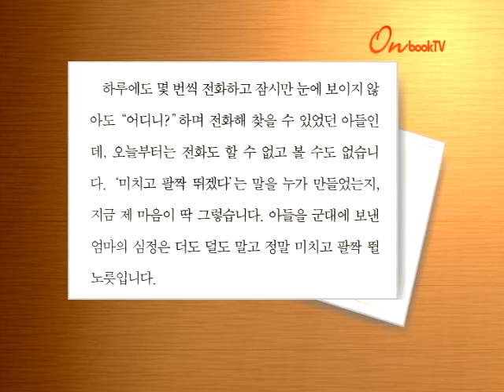[온북TV] 병영일기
엄마와 아들이 함께 쓴 군대 이야기
현재 비슷한 상황에 처했거나, 앞으로 같은 길을 걸어가야 할
수많은 엄마와 아들들의 불안한 마음 위로하는 에세이